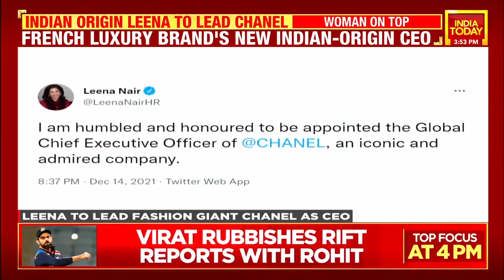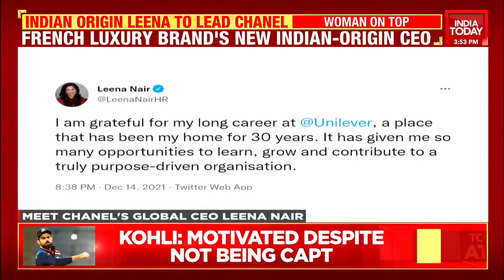Indian Origin Leena Nair Is Global CEO Of Chanel | India Today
Leena Nair, an Indian-Origin British citizen, was named the new Global CEO of Chanel on Tuesday.